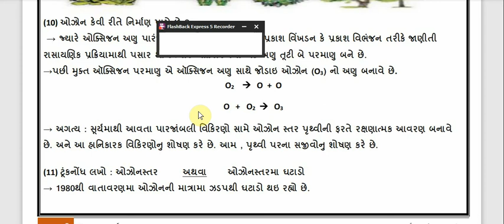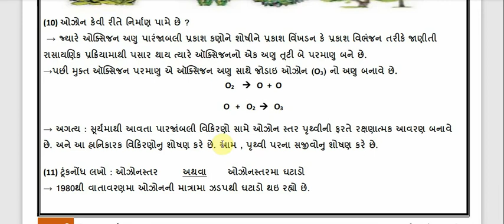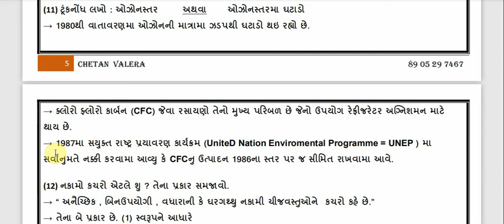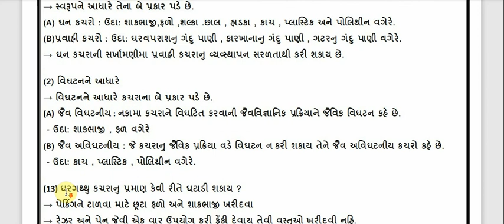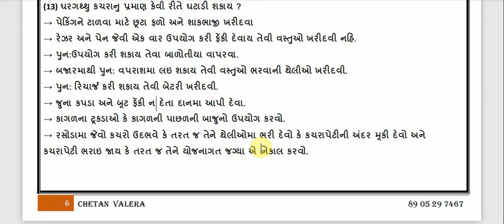NCERT SCIENCE STD : 10 CHAP_15 (LECTURE-3)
This video about ozon layer and waste.